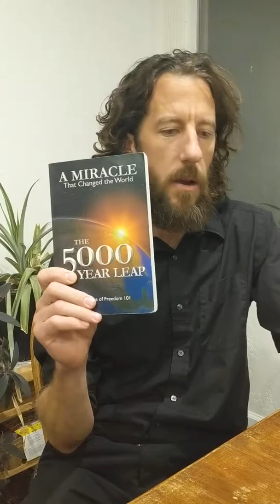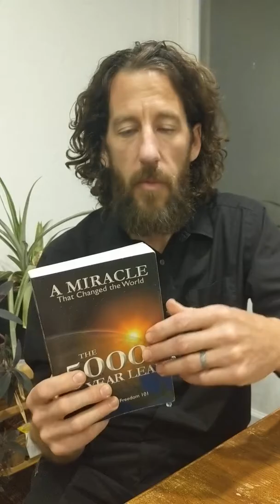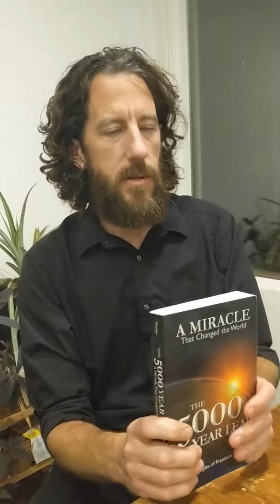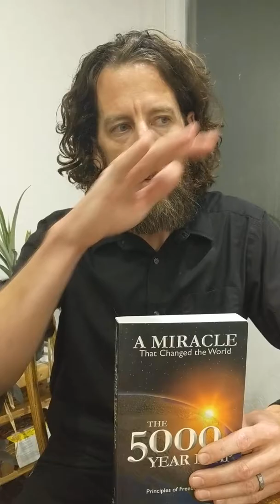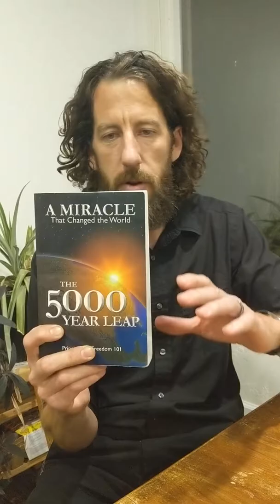Part 2 last video of the year